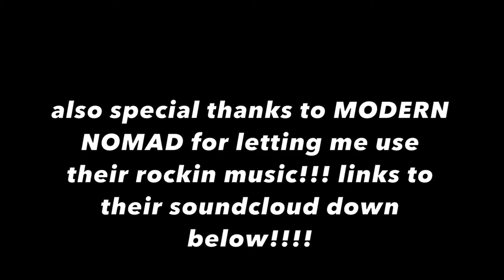HOW TO STYLE: 70'S FLARE JEANS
heeellloo my fab friends! today i am super excited to share with you a how to style video on styling my absolute new favorite pair of jeans!

i purchased these jeans from free people and it was an investment i am extremely pleased about. i never wanna take them off! i decided to share with you some looks to go along with them!

.i am very aware that you cannot see any of the shoes when i put them on but i made that as part of a segment on what kind to wear because these pants are cut very long so heeled booties, or any heel in general is neccessary.

if you go to purchase them as well i recommend sizing up!! they are stretchable in a way you would like and hug all the right areas so sizing up will just save you more room for all the turkey this thanksgiving!!! (:

let me know if youd like to see any other how to style videos! i am trying to get more into fashion videos so i would love to create some looks you guys want to see!!

ALSO: a huge special thanks to my fellow friends: MODERN NOMAD for letting me use their song in this video! their chill music vibes made this video!!! here is their soundcloud. please go check them out and tell them i sent you!!!: